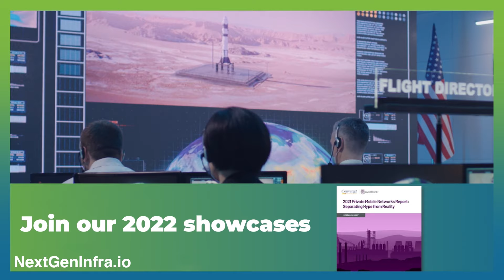Predictions 2022: Rising Demand HPC + ML, Open Compute, AI + 5G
Alan Chang, Vice President, Technical Operations at Inspur Systems, shares predictions for 2022.